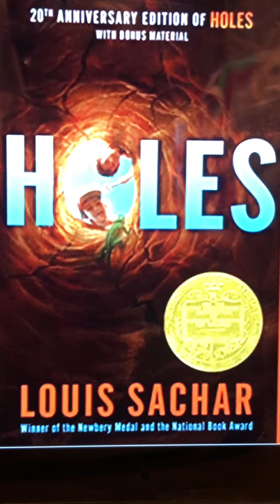Holes Chapter 47 Read Aloud